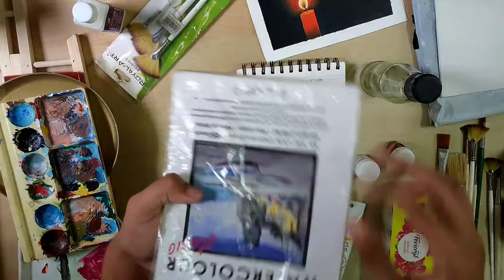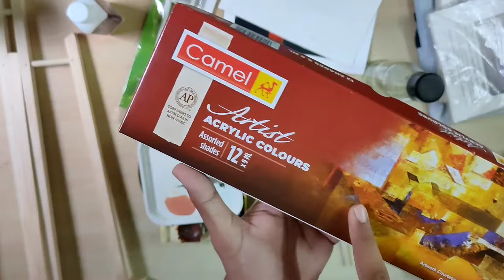Must have Acrylic painting material under 1000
Today, I will show Basic Acrylic Painting material for Beginners under Rs.1000. I started from these acrylic painting material in my beginning stage and these are necessary art supplies. I have also shown optional acrylic painting supplies in this video.

Best Buy links for the Art supplies mentioned in video:
1. Acrylic paints (You can buy any of acrylic paints according to your budget)
Camlin Paints
Fevicryl Paints
Faber Castell

2. Canvas Pad and Canvas
Camlin Canvas Pad
Homestrap Canvas Board

3. Watercolor papers
Art Essentials

4. Art Essentials A4 size Acrylic paper

5. Palette For painting
Cheaper option
Option 2

6. Brush Sets

8. White Gesso

9. Tabletop Easel :

Chapters in this video :
Introduction 0:00

Which acrylic paints should I buy ? 0:25
Which paper or canvas to buy for acrylic painting? 1:35
Which Painting brushes to buy ? 3:09
Which color palette to use? 4:34
Acrylic painting supplies under 1000 5:04
Varnish for Acrylic painting 5:26
Gesso for acrylic painting 5:54
Artist Acrylic paints 6:14
Easel for painting 6:59
How to wash acrylic color palette 7:17
Do this to save time washing color palette 9:00

Thank you for watching 9:21